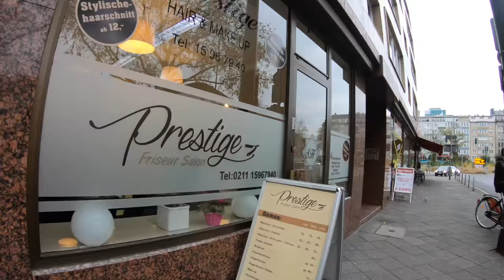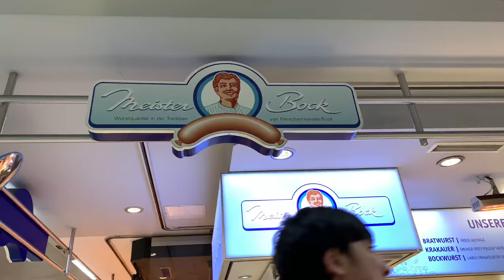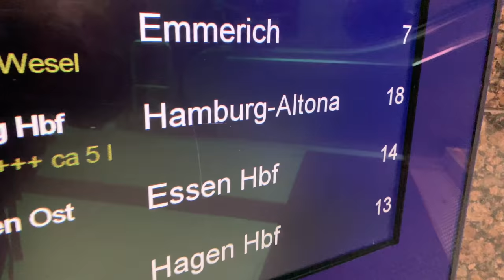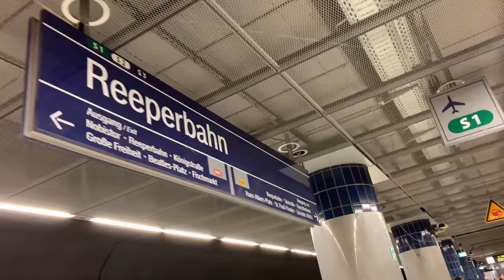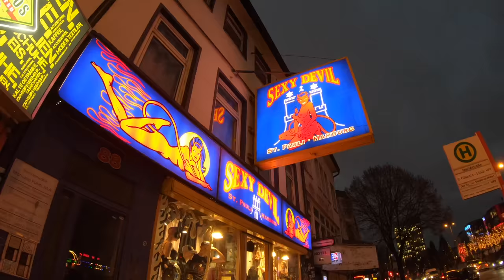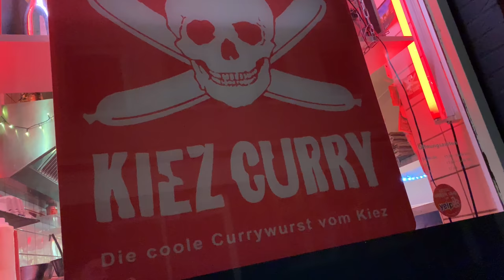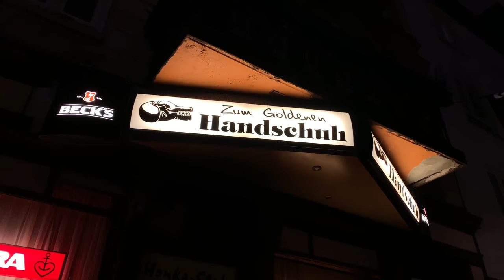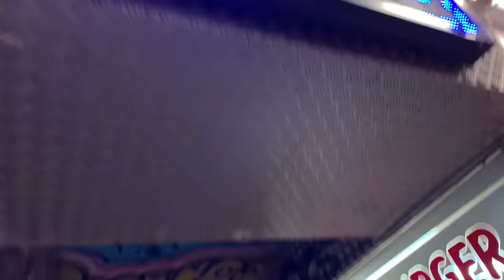Back to the Reeperbahn & St. Pauli | Hamburg Germany Travel Vlog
Location : Düsseldorf & Hamburg, Germany

GEAR USED IN THIS VIDEO :
IPHONE XS MAX

FRIEND ME ON SNAPCHAT : @zackpilcher

Hello, my name is Zack, and I like to (*don't forget the pause*) backpack around the world! I am from Memphis, Tennessee. I have had the travel bug my whole life. I used to go on month long trips with my grandparents to Western USA when I was a kid. Fast forward to summer 2013, we went to Disney World and I went to the Canadian Pavilion at Epcot and saw the O' Canada 360 Circlevision film and I was like, "I want to go to Canada!". Summer 2014 I took a roadtrip up to Toronto, Ontario. Since then I've been traveling around the world.